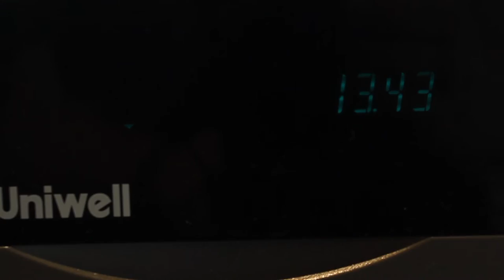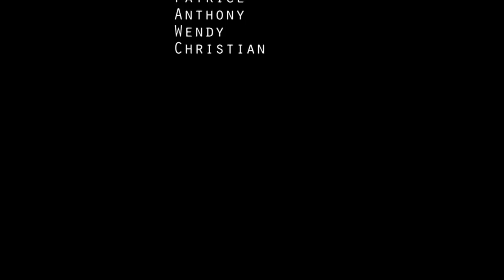CHUO CARD COMMERCIAL